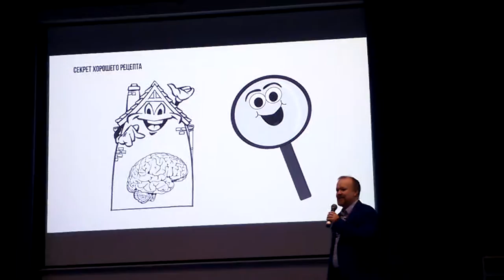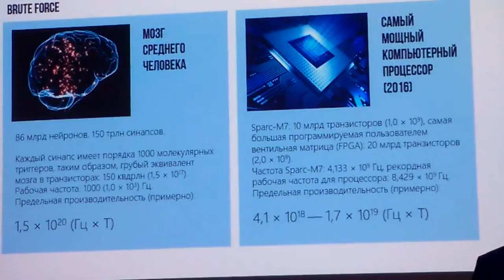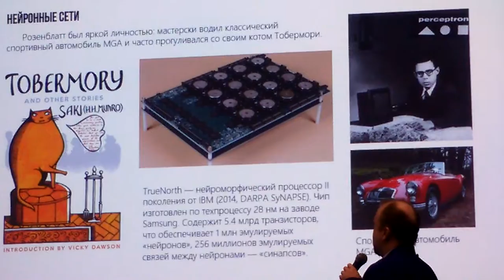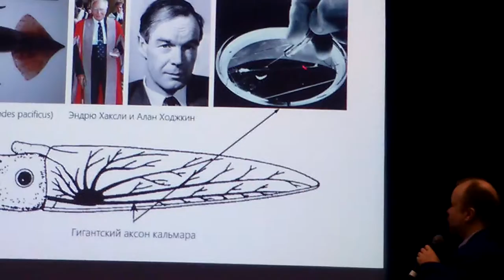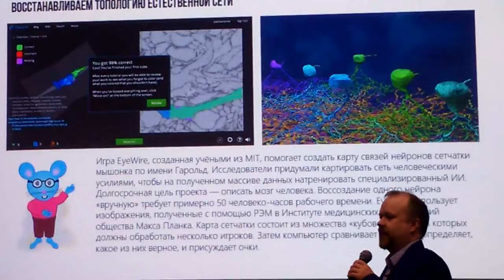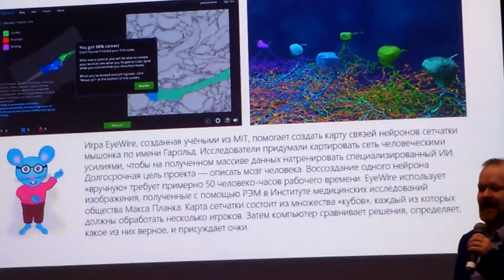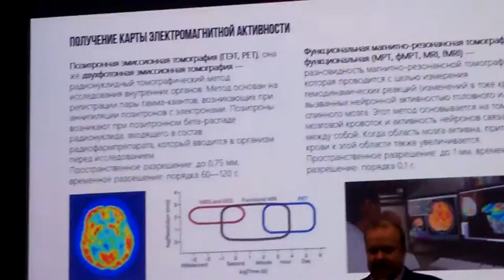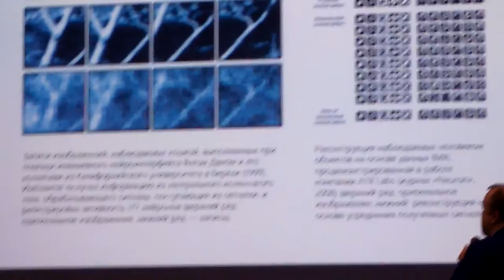Сергей Марков: Homo ex machina: переносим сознание в компьютер ч.1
Научно-популярный лекторий Set Up
Лектор: Сергей Марков — специалист по методам машинного обучения, основатель портала ХХ2 Век, автор одной из сильнейших российских компьютерных программ.
Тема лекции: «Homo ex machina: переносим сознание в компьютер»